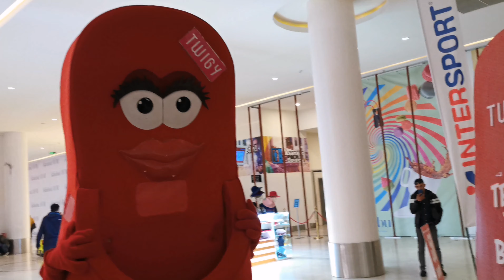Hüma ve Hira terliklerle arkadaş oldular. Eğlenceli Çocuk Videosu